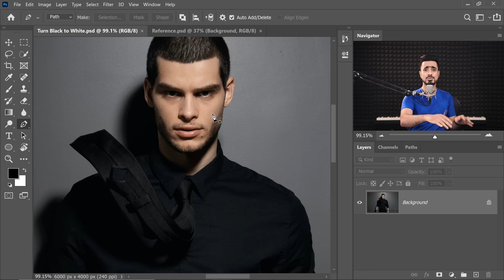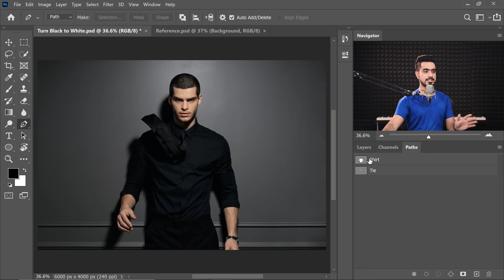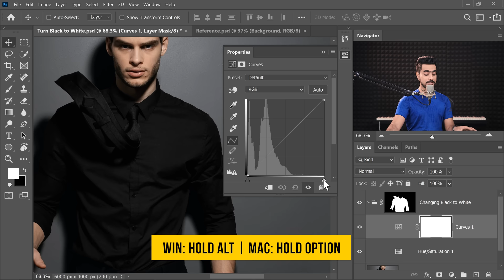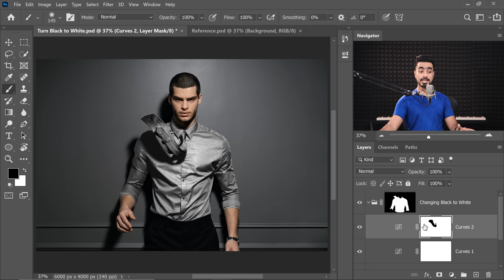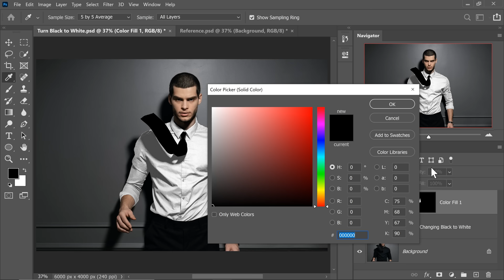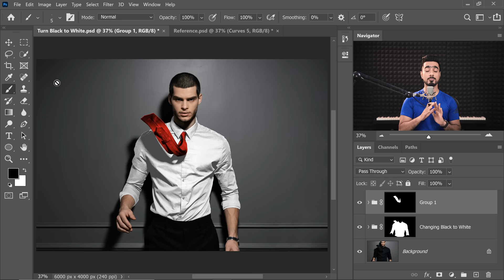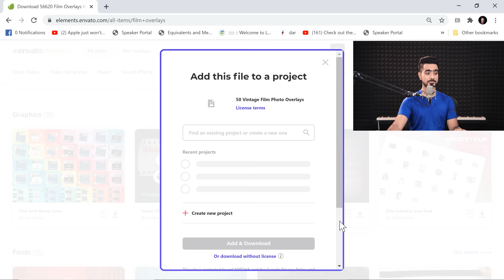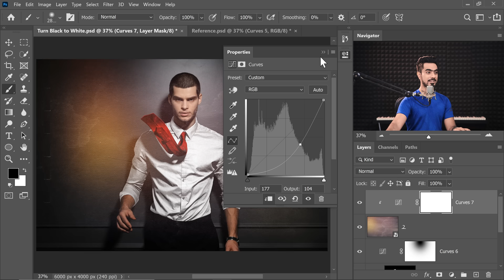Turn EXTREME BLACK into White with Photoshop!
Learn How to Change Extreme Black Color with Very Little Detail to White with Photoshop! In this tutorial, we will use precise masking, Hue/Saturation, a ton of Curves, and most importantly; techniques to hide pixel breaking.

Whenever we are changing black to white, since black has very little details, making it brighter might learn to loss of detail. In this video, we will focus on how to repair/cover those areas with special effects and grading.